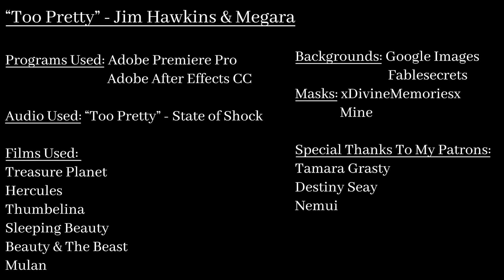"Too Pretty" - Jim Hawkins & Megara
Inquiries on what programs/movies I used, characters, and writing information are usually found at the end of the video (the video credits). If not, you can ask in the comments section.